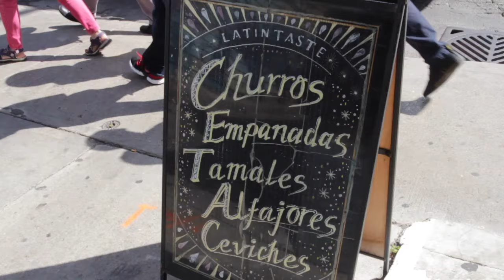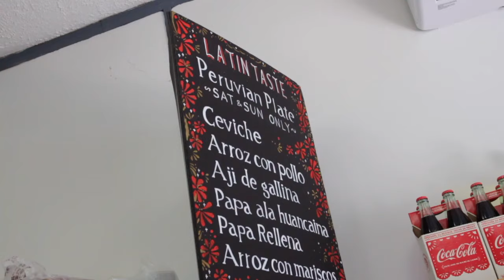Bengali Food Review: Amazing Peruvian Street Food in Kensington Market, Toronto